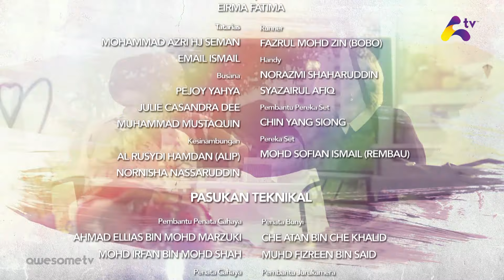Janda Kosmopolitan Episod 6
Drama bersiri Janda Kosmopolitan Episod 6 mengisahkan semasa Murni berada di kelab bersama Khaleeda dan Syarifah untuk membincangkan kesnya, tiba-tiba muncul suaminya Sharom. Beliau marahkan kelab kerana mengajar isterinya tidak menghormati suami dan meminta supaya kelab tidak ikut terbabit dalam urusan keluarga mereka.